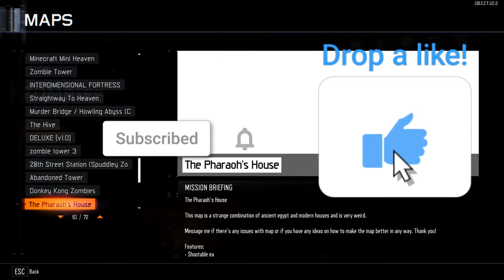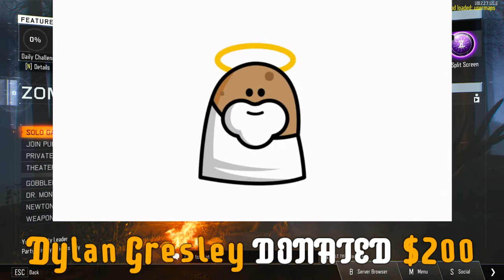This is a bad idea. 🤬 33 PERK LET IT PLAY ZOMBIE TOWER!!!